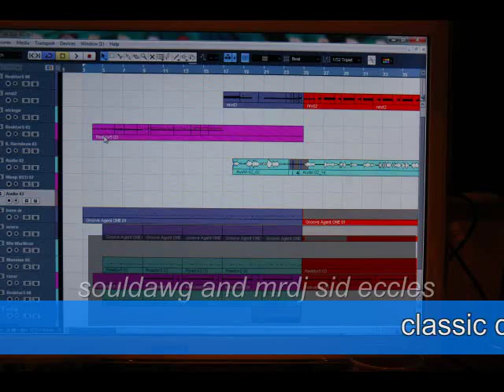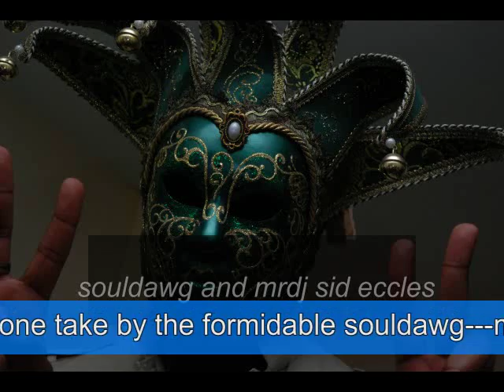RISING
demo version of 1981 club classic, rising to the top by keni burke. feat super soul sensation of2012 SOULDAWG AND MRDJ SID ECCLES REMIX